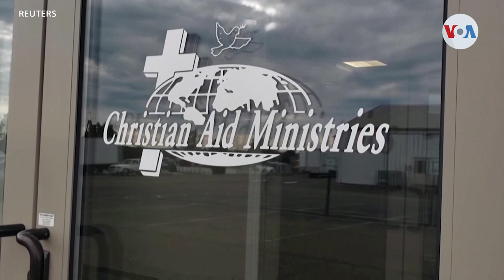La Casa Blanca se compromete a hacer todo lo posible por los misioneros secuestrados en Haití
Desde la Casa Blanca reafirman su compromiso para resolver el secuestro del grupo de misioneros en Haití. El gobierno estadounidense cuenta con oficiales del FBI y personal del Departamento de Estado en la isla.

Visítenos!